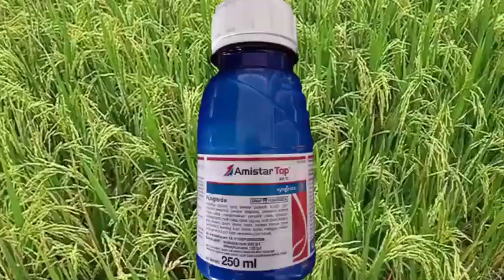6 fungisida yang sejenis amistartop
6 fungisida yang sejenis amistartop